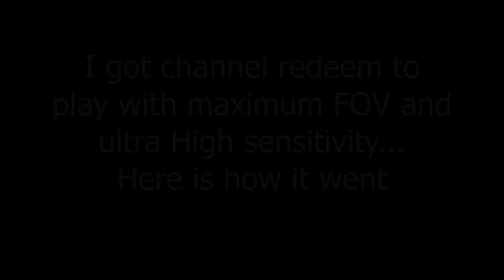Hunt: Showdown - 16 Kill Solo Game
CPU: Intel(R) Core(TM) i9-9900K
GPU: GAINWARD RTX 3070 Phoenix GS
RAM: 16GB
Monitor: ASUS VG279Q, 1920x1080, 144hz, 27".
Mouse: Razer Viper
Keyboard: HyperX Alloy Origins
Headphones: HyperX Cloud II